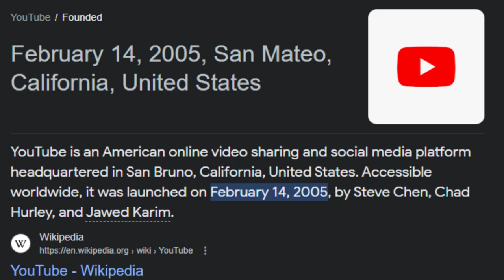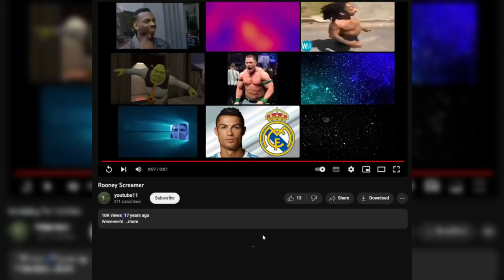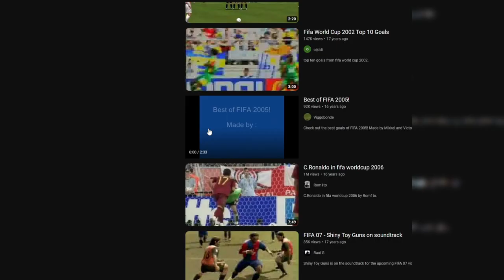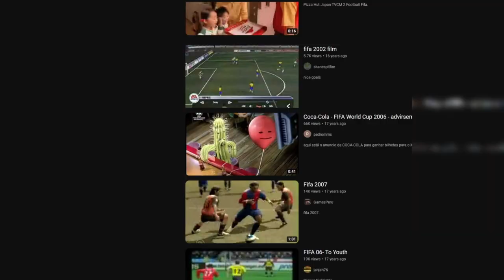THE FIRST EVER FIFA VIDEO UPLOADED ON YOUTUBE !!!